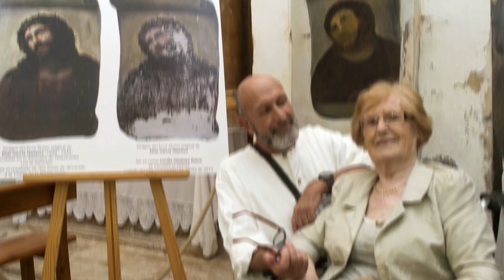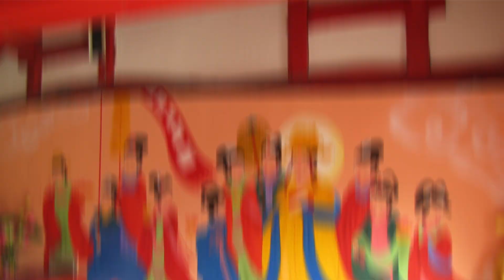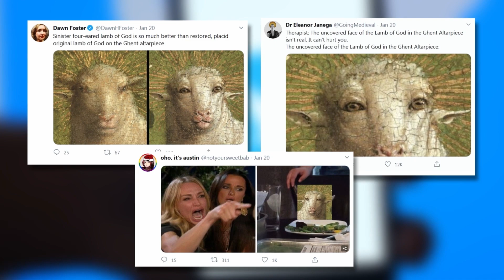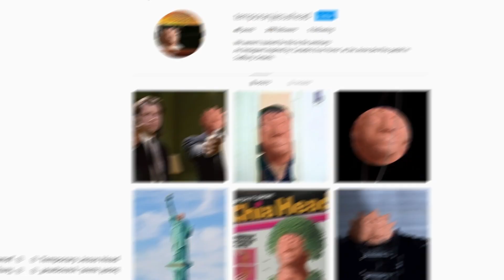Les Pires Restaurations d'Art De l’Histoire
Restaurer une œuvre d'art inestimable est une grande responsabilité, mais vous seriez surpris de voir combien de fois les personnes chargées d'une telle tâche ont raté de peu leur mission. Après avoir jeté un coup d'œil à certaines de ces terribles restaurations, vous verrez par vous-même que le chemin de l'enfer est vraiment pavé de bonnes intentions...